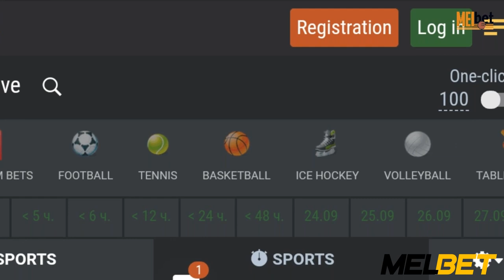ELEVAR Gully Stumper and Hard Tennis Ball Bat | Unboxing and Review | Nothing But Cricket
Elevar Gully Cricket Bat unboxing and review.

Keep supporting as always You guys do!!